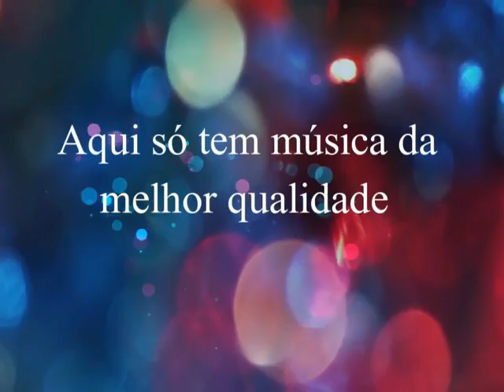Lindomar Castilho - O Importante é Ser Feliz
Lindomar Castilho
Digitalização: Clodoaldo  - Qualidade Sonora Impecável